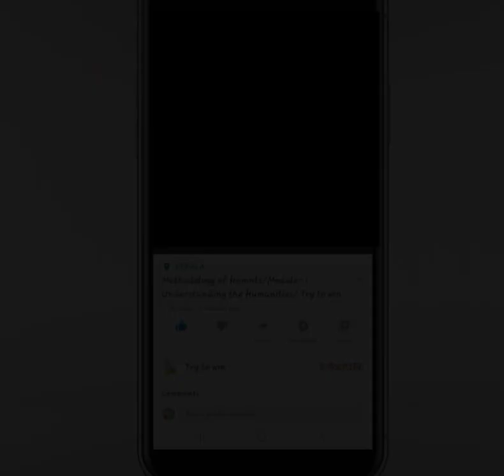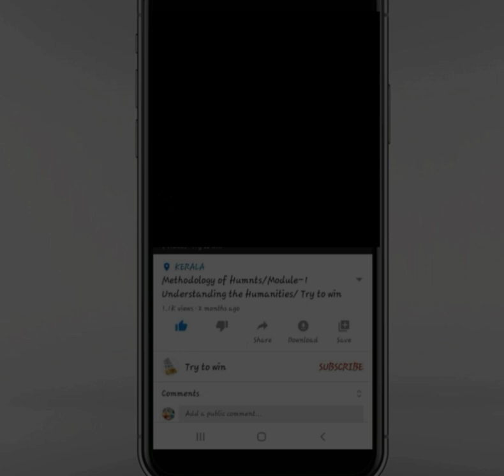Modern English literature/The Dumb Waiter/Calicut university/Malayalam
The platform where you get malayalam summaries of various English poems&Lessons✔
This is also Included⬇️
Motivational Speech💪
Travel Vlogs✈🚅
Kitchen&Cooking tips🍽
Beauty&Health🛍👩‍⚕️